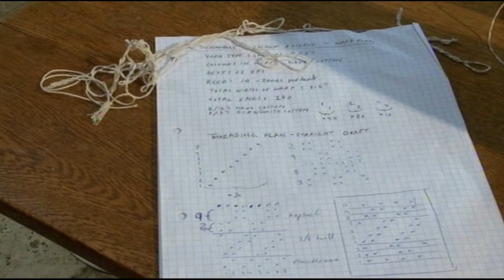Craft TV Expert: Momtaz Begum-Hossain (highlights from BBC series Mastercrafts)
Momtaz appeared on the BBC 2 craft series Mastercrafts presented by Monty Don, where she studied an apprenticeship in weaving. Watch highlights from the programme.